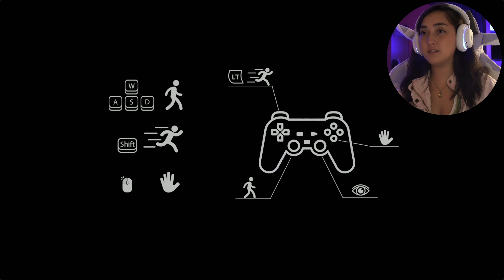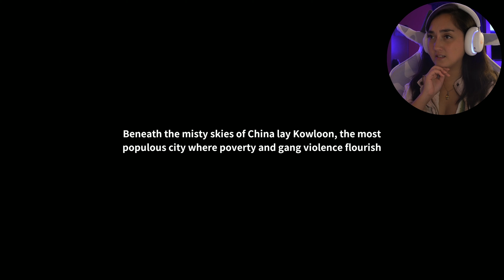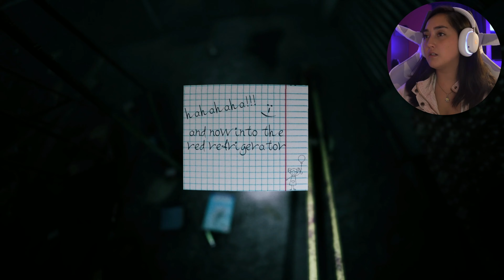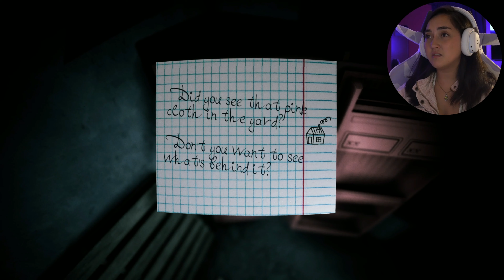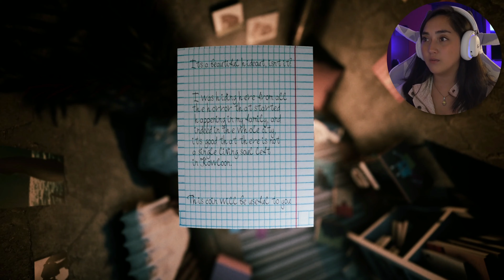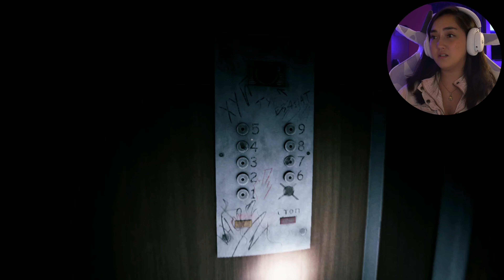I AM NOT WELL | Welcome to Kowloon Full Gameplay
Why is my landlady so controlling!! I AM A FREE BIRD